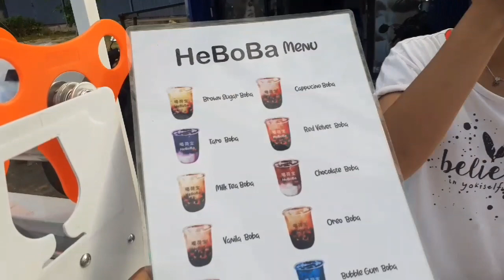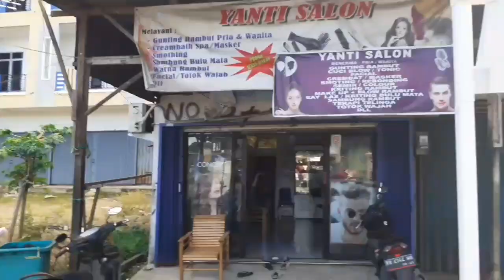IDE BISNIS|SI BOBA CANTIK|JAJANAN PONTIANAK|STREET FOOD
Lokasi:jl tanjung raya2 depan salon yanti

         he he boba
buka⏰10.00 sampai 22.00

 harga 12000/cap

   canel ini berisikan canten kuliner street food  yang lagi hits di indonesia kususnya di kota pontianak

 terima kasih telah nonton vidio kami bantu kami mengembangkan canel ini dengan cara klik sabcraibe lake dan share vidio terbaik kami ke teman teman kalian